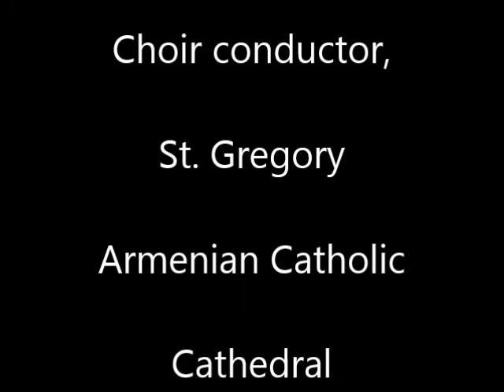Հայր Ա. Ադամեանի ուղերձը Կիրակի 3/23/2014:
Հայր Անտոն Ադամեանի ուղերձը Կիրակի 23 Մարտ, 2014:
Դ. ԿԻՐԱԿԻ ՔԱՌԱՍՆՈՐԴԱՑ:
Խորամանկ տնտեսը, Ղուկաս 16, 1-13

Fr. Andon Atamian's Sermon, Sunday Mars 23rd, 2014